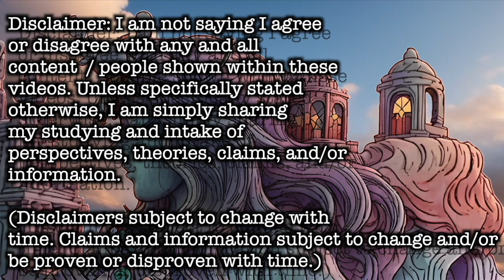As Above so Below. Ain't That About Nothin? [ Untitled Project 002 Sessions ] [ v1 ] [ WIP ]